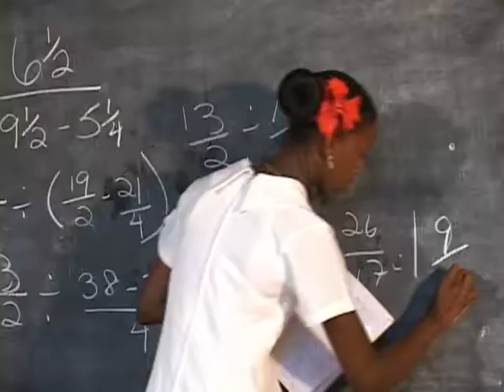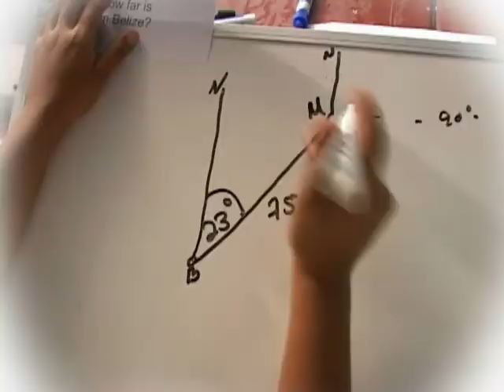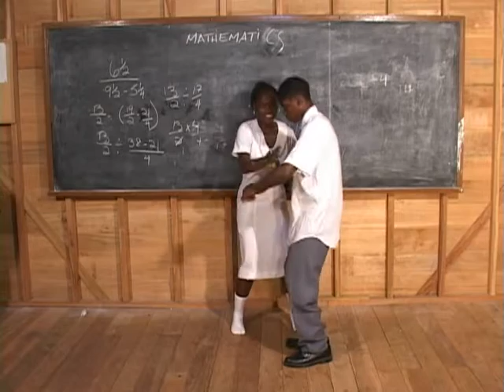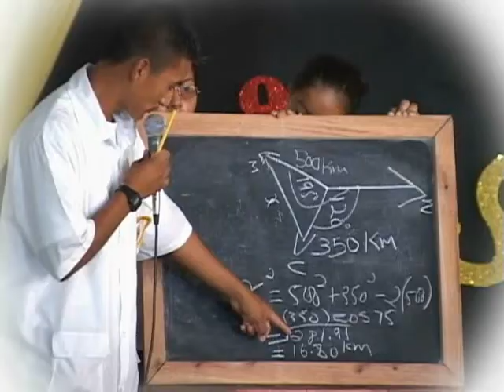Social Security Board Math Olympiad Jingle & Video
Category 2 - This commercial was Recorded and Produced by
SHAMAX Production Packages are available to suit your budget.
Packages: Category 1 -(3D, Special Effects, Actors etc.)
 *Category 2 -(Acting, Special effects etc.)
*Category 3 - Basic